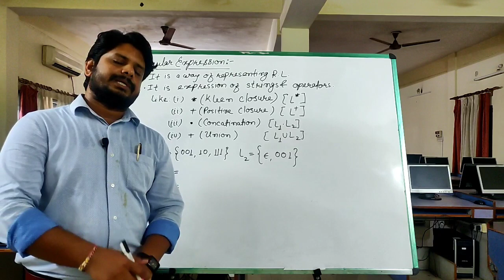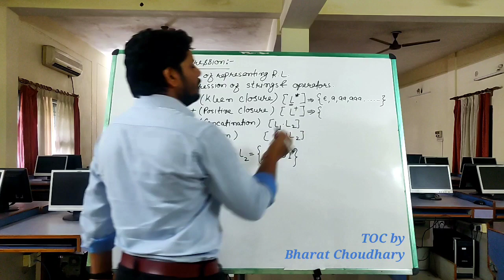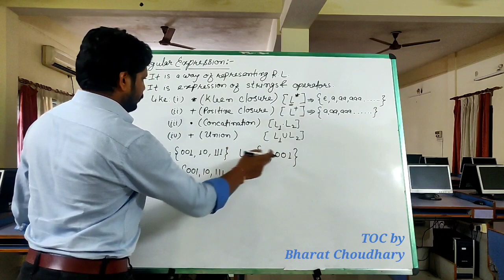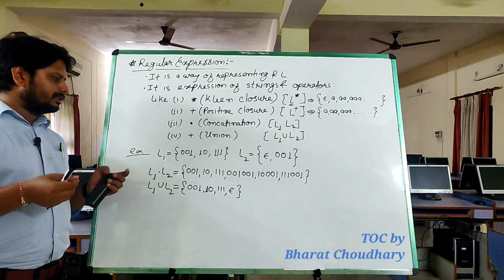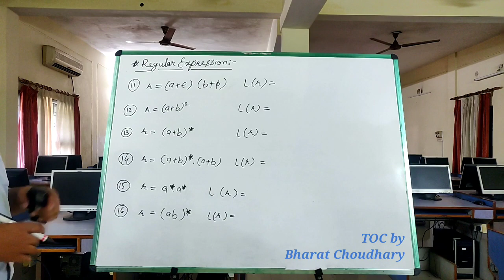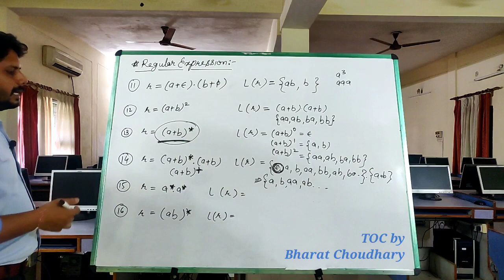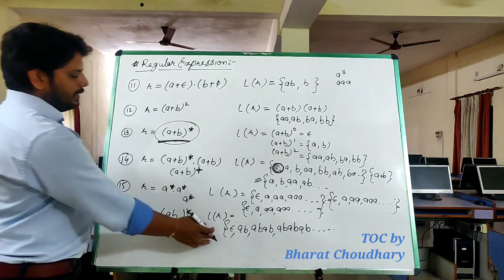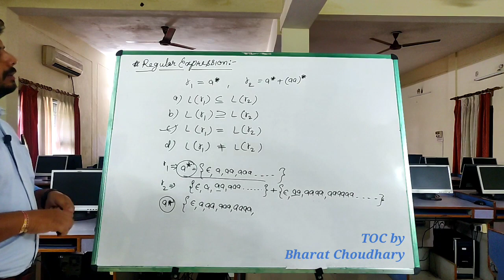TOC Lecture - 27 | What is Regular Expression? | Definition and Examples | in Hindi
In this video lecture students can understand the concept of Regular expression, like what is regular expression, what are the operators used in regular expression with examples. Based on explained example also solved gate question.

also watch regular language concept & it's examples in my previous lecture

Hello Everyone,
Welcome to Bharat Technical Classes, by Bharat Choudhary, in this channel I explained Theory of Computation (TOC), Computer network (CN), Mobile Computing & Application (MCA) & some useful videos related to subject of Computer Science & Engineering branch in very simple way & Hindi language. This channel also cover the syllabus of Chhattisgarh Swami Vivekanand Technical University ( CSVTU Bhilai ). Here also discuss GATE, NET & CGSET questions & queries.